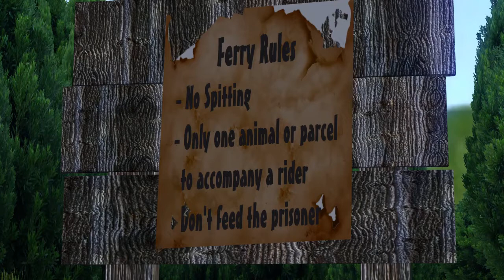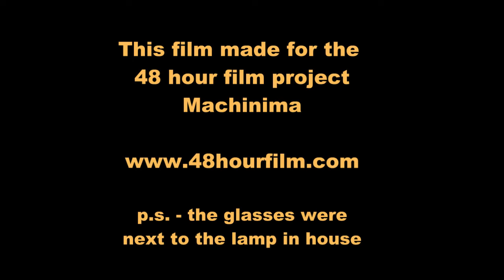Aaron goes to Market 11-22-14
you have a chicken, some corn and a wolf that you have to get across the river, which do you take first - here is the answer